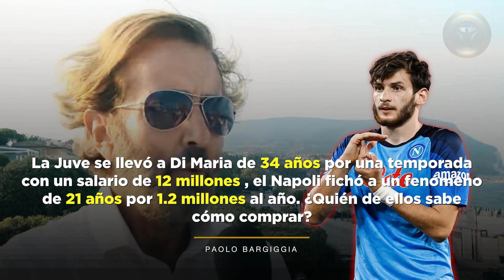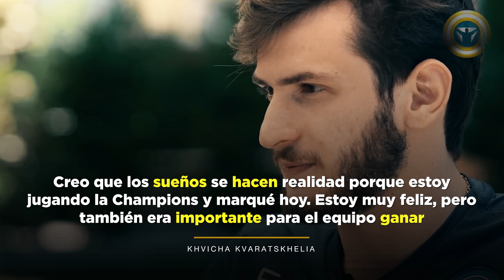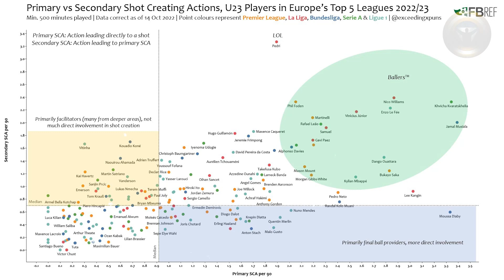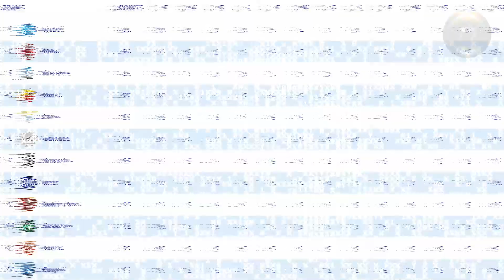Así es como el 'Messi Georgiano' revienta el fútbol | Khvicha Kvaratskhelia | Kvaradona | Napoli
¡Khvicha Kvaratskhelia ha conquistado la Serie A y ha conquistado los corazones y las mentes de los apasionados aficionados napolitanos! Tanto es así que ya le han dado un apodo en honor al legendario Diego Maradona - ¡Kvaradona! En este video, te diremos quién es este talento georgiano y qué lo hace tan increíble.